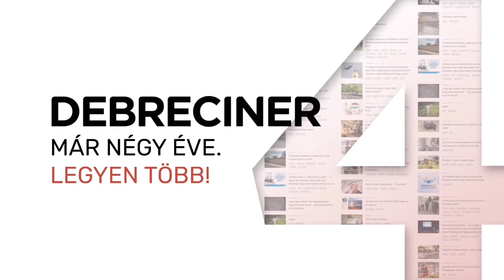Mi legyen a debreceni Petőfi téri „tavacska” neve?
Videó: Miklovicz-Nyikos Mónika